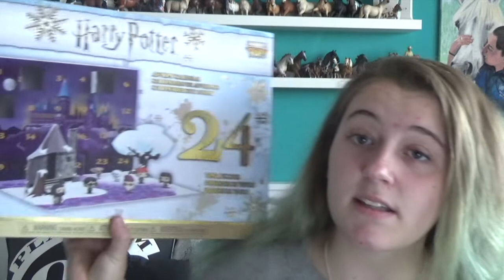Where I've been and Updates | Emily Grace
Heyyo all you lovely people,

I hope this video is nice and informative for what's been going on in my life and why I've been gone.

I hope this will be my new entry way back into youtube.
Don't forget to leave ideas for me down below!!

Much love
Emily xx